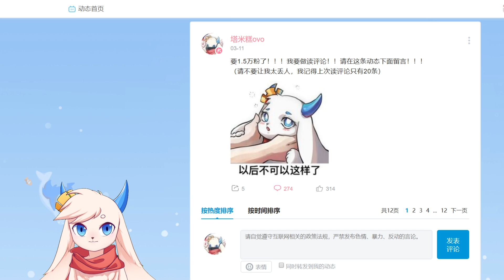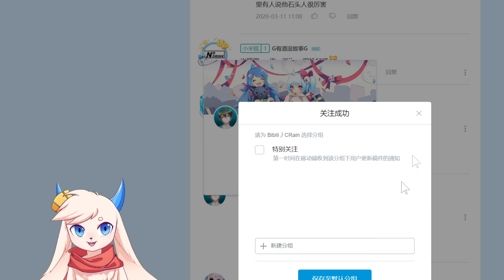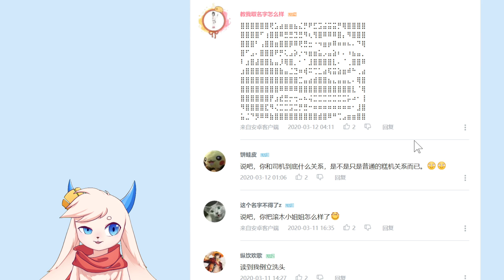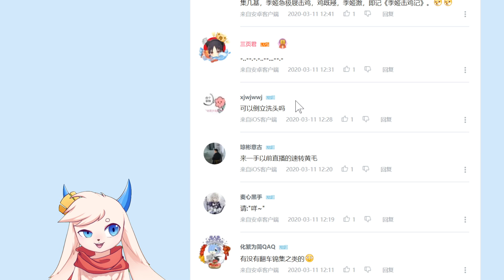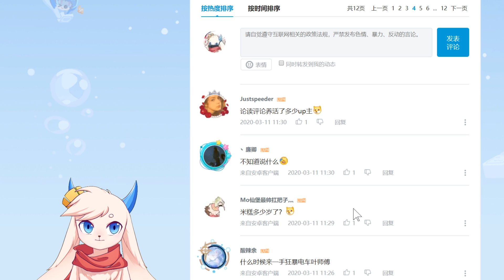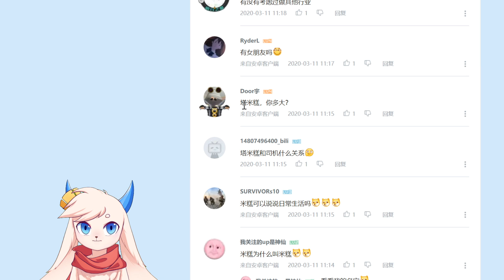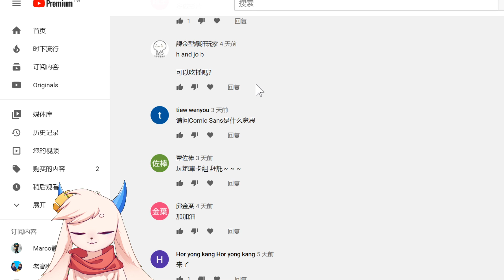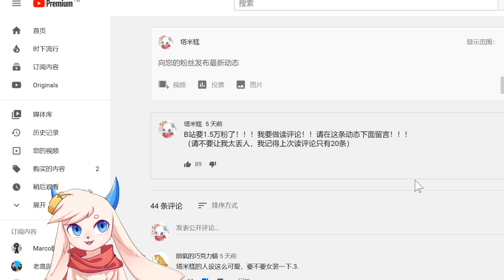請不要再叫我咩咩叫了！讀留言＃3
嗚嗚，希望你們喜歡